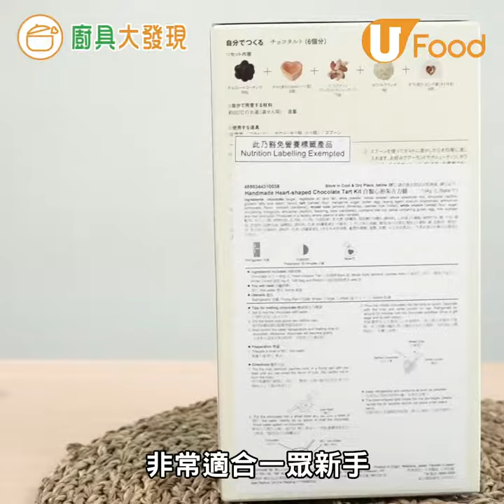【UFood廚具】零失敗30分鐘做好！MUJI情人節免焗自製甜品包 新手簡易松露朱古力／心形朱古力撻食譜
親手製作朱古力更有心意，快d試下呢個懶人包啦 !
→無煙BBQ火鍋一體爐